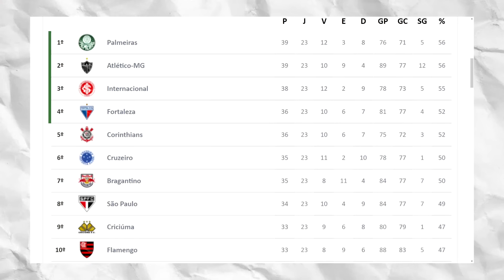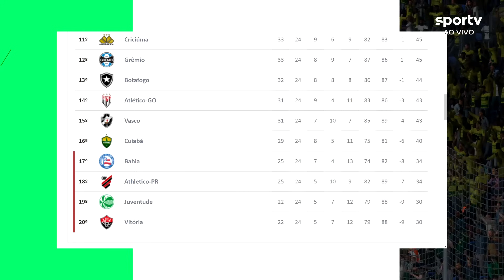VIGÉSIMA QUARTA RODADA DO BRASILEIRÃO 2024 NOS PÊNALTIS!! EA FC24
💡Dúvidas? Me chame no Instagram: @oartur.ferraz

PC - Configuração
Processador: AMD Ryzen 7 5700X 8-Core Processor  x 16 ‎(3.39Ghz)‎
Sistema Operacional: WINDOWS 11
Placa de Vídeo: NVIDIA GeForce RTX 4060 TI 8gb
Placa Mãe: Placa Mãe Asus TUF B450-PRO GAMING
Memória Ram: Memória DDR4 Fury Color Preto , 16GB (2x16GB) 3200MHz
HD: 1TB
Gabinete:Aerocool Gamer Cylon RGB LED Preto Mid Tower